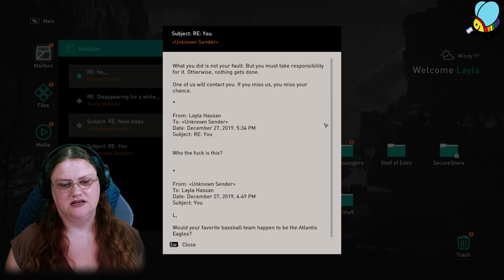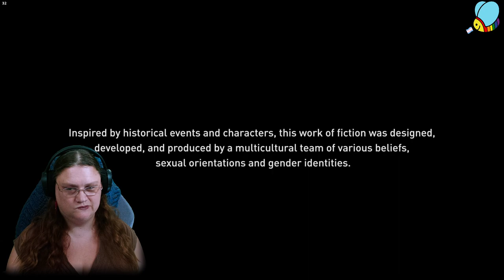Assassin's Creed: Valhala - Frest Start